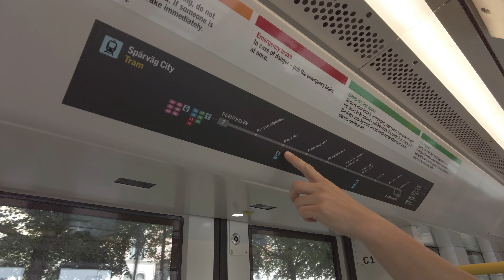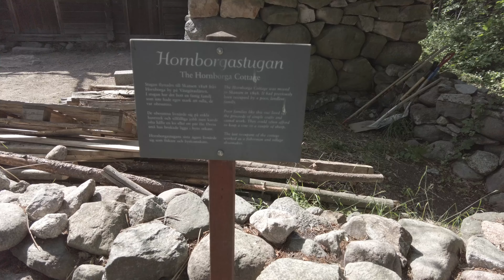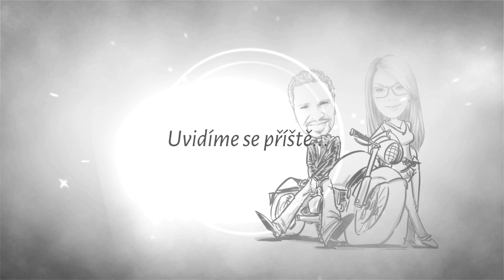Švédsko 2021: 16. díl Stockholm Skansen